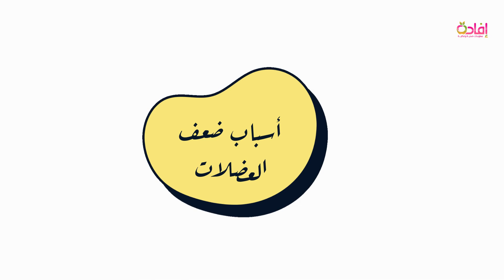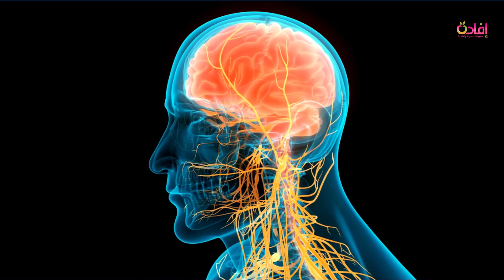9 أسباب لضعف العضلات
أسباب لضعف العضلات - تتعدّد أسباب ضعف العضلات، حيث تتضمّن ما يلي:[٢][٣] قلّة الاستخدام: فإن لم تُستخدم العضلات كما يجب، لدى من يعيشون حياةً خاملةً، فإنّها ت  . اسباب ضعف العضلات, والأعراض, والجديد فى علاج مرض ضعف العضلات ( صحتك أولاً) 49 دكتور جودة محمد عواد. هل يمكن علاج ضعف العضلات بالفيتامينات؟-أ.
هل تعلم ما هى أسباب ضعف عضلات الجسم.
للمزيد من المعلومات عن أسباب ضعف عضلات العين: ..
 أسباب عصبية : من أكثر الأسباب العصبية شيوعاً لضعف العضلات هي الجلطة الدماغية و ما يحصل بعدها من عدم القدرة على تحريك جزء من الجسم ، و من الأسباب الأخرى بعض الأمراض كالتصلب اللويحي المتعدد و الشلل الدماغي..  ويزول هذا الضعف عند الاستراحة إن كان ناجماً عن القيام بمجهود مرهق، أو عند الشّفاء إن كان ناجماً عن مرض ما، كما أنّ ضعف العضلات قد ينجم عن وجود خلل في العضلات أو الدّماغ أو الحبل الشوكيّ أو الرّوابط بينهم، الأمر الذي يجعل الشخص يفقد القدرة على تقليص العضلات إراديّاً، فإن كان الوضع كذلك أو إن استمرّ ضعف العضلات لمدّة طويلة فعندها يكون ناجماً عن سبب مرضيّ. ٣ أنواع ضعف العضلات.

أسباب عصبية : من أكثر الأسباب العصبية شيوعاً لضعف العضلات هي الجلطة الدماغية و ما يحصل بعدها من عدم القدرة على تحريك جزء من الجسم ، و من الأسباب الأخرى بعض الأمراض كالتصلب اللويحي المتعدد و الشلل الدماغي..